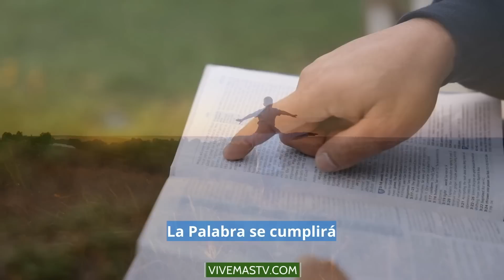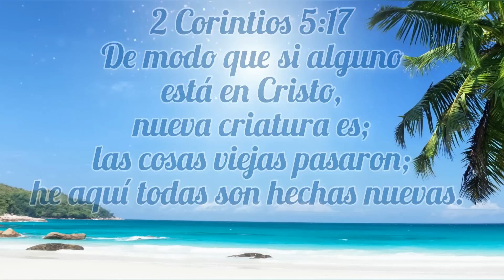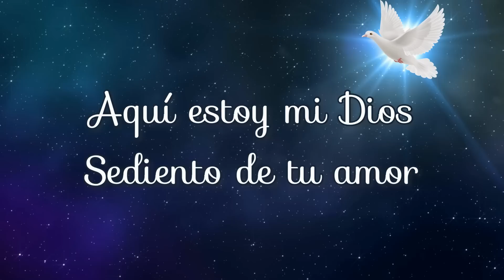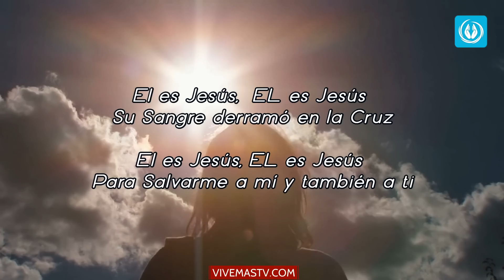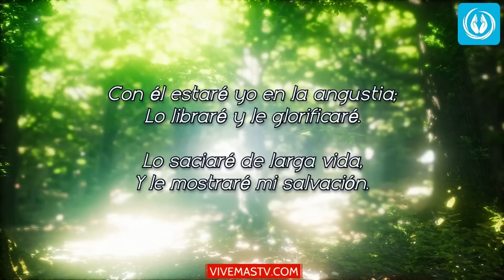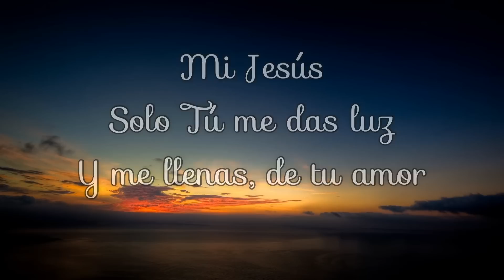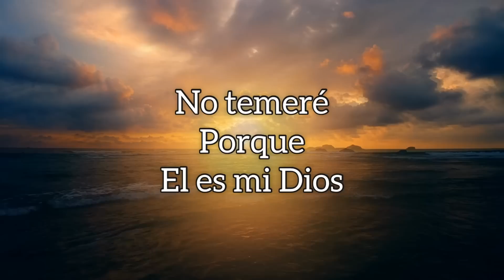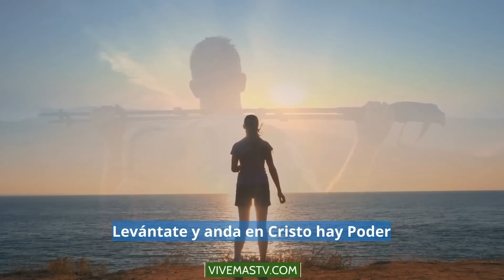🕊 Noche de Alabanza y Adoración a Dios 🕊